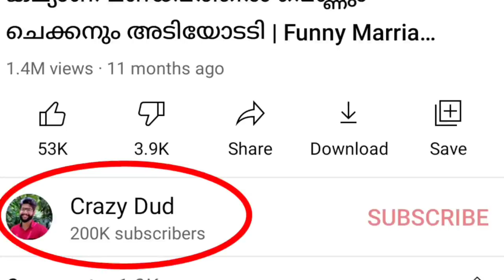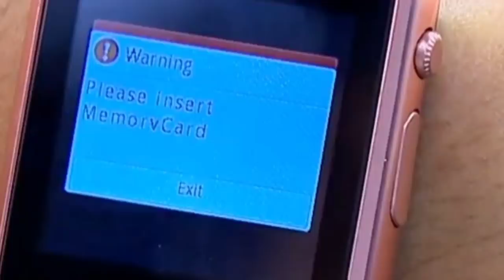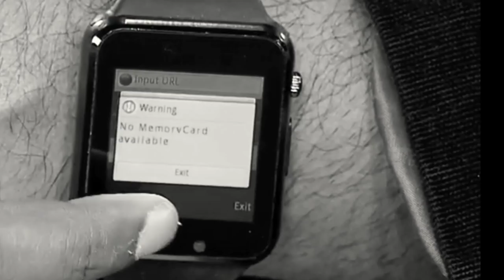Naaptol Roasted | The Beginning Naaptol തൈര് On Air | Crazy Dud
Naaptol Roasted
Crazy Dud
Crazy Dud Reaction
Crazy Dud Roasting
Naaptol Troll
Crazy Dud Roasted Naaptol Malayalam
Guys Message me 👉 Instagram 👇